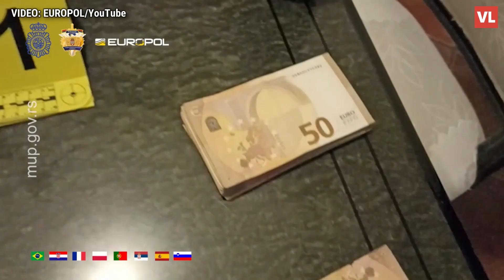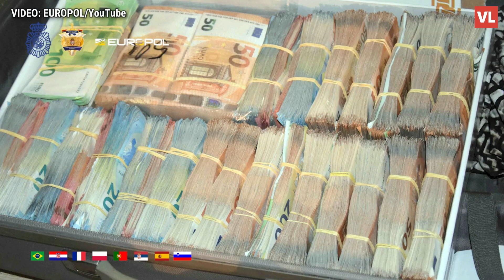Veliki udarac balkanskom kartelu - zaplijenjeno 2,7 tona kokaina i uhićeno šest osoba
Zaplijenjeno je 2,7 tona kokaina, a uhićeno je šest osoba, narko boss i njegovi najbliži suradnici - rezime je to akcije razbijanja velike organizacija za krijumčarenje droge, čime je zadan veliki udarac balkanskom kartelu, izvijestilo je naše Ravnateljstvo policije.